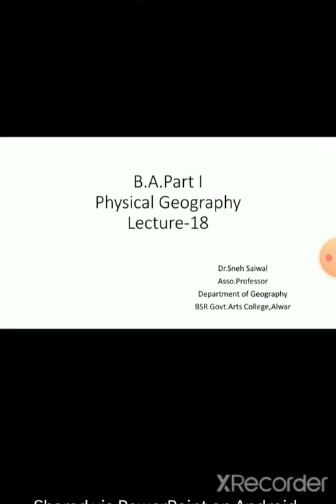BA PT I PHY GEOG LECT 18 PLATE TECTONICS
Class:-BA PT I
Paper & Paper Name:- I st AND PHYSICAL GEOG
Topic :-PLATE TECTONICS
Name  & Designation :-DR SNEH SAIWAL